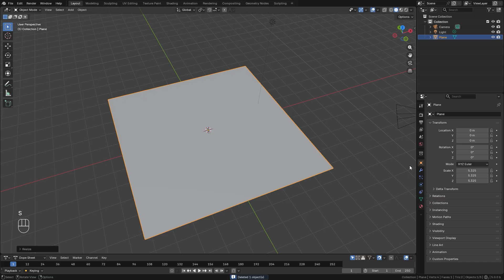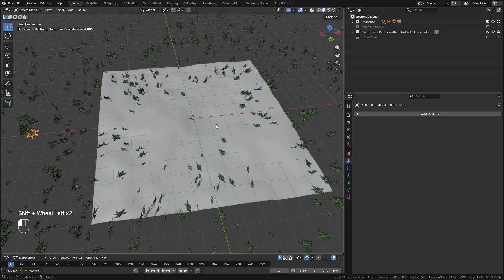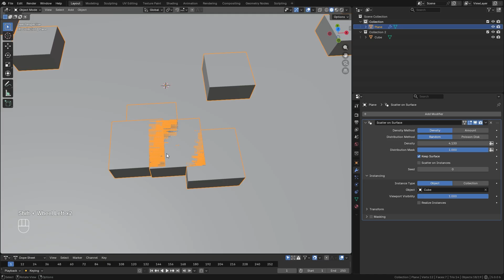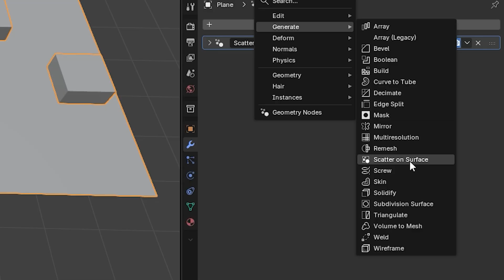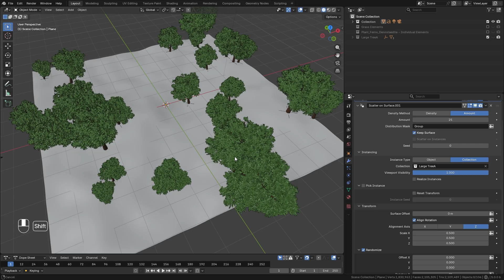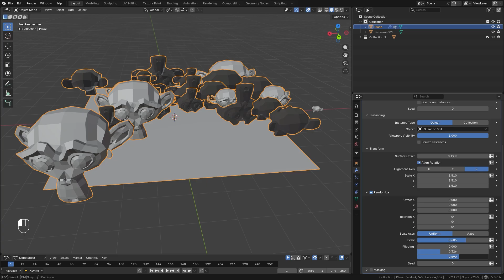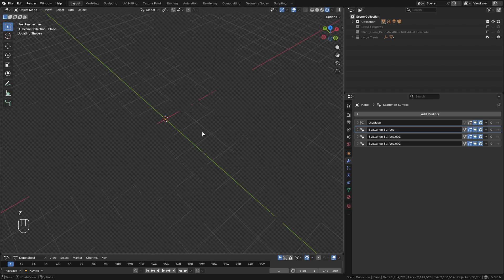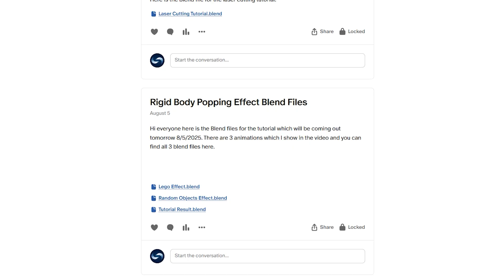Blender 5.0 | The Scatter on Surface Modifier is a GAME CHANGER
In this Blender tutorial we will be looking at the new Scatter on Surface Modifier coming in Blender 5.0. Just like the array modifier this Scatter on Surface modifier is also built on Geometry nodes. Which makes it super easily customizable and fun to use. In this video we'll go through the entire modifier and learn what every single setting does.

PC Specs
i7-9700k 3.60Ghz
Geforce RTX 2060
48GB DDR4
1Tb SSD 1Tb Hard Drive

Blender Tutorial 5.0 Scatter on Surface EEVEE Cycles Modifier Geometry Nodes BlenderMadeEasy How To New Features